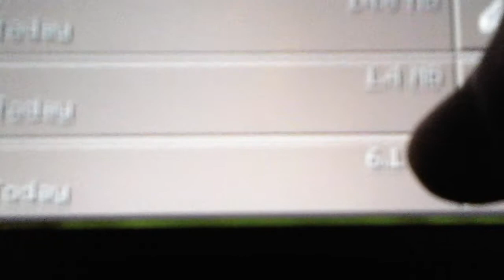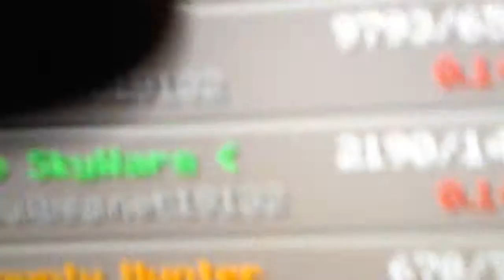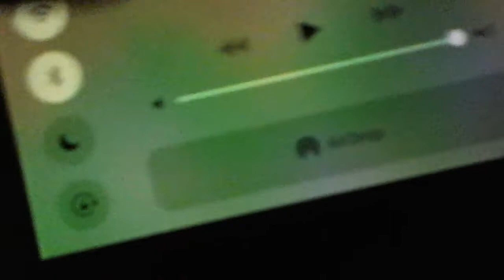7 Min of my really WIERD GLICH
I had a GLICH problem and umm well ,etc just watch it to see what happened